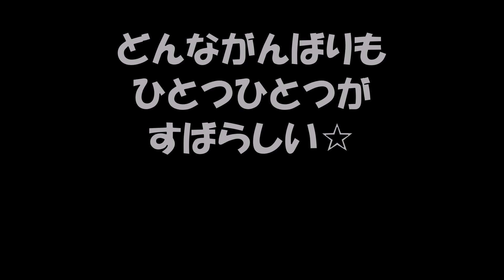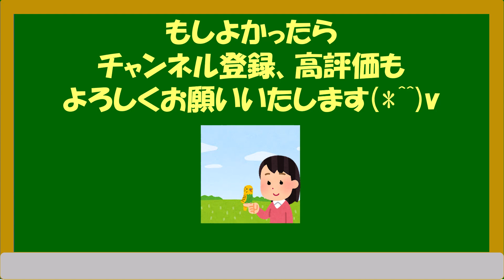【職場定着のエッセンス☆】人間関係万事、どんながんばりもひとつひとつがすばらしい☆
拝啓

いつもがんばっているみなさんへ(*^^)
今日もお疲れさまです！

人間関係でお悩みのみなさんに、
エールを贈りたいと想うきもちを
動画にしていきました(´ー｀*)ｳﾝｳﾝ

続編もこうご期待！

もしよかったら、
ゆるゆるご覧になってくださいませ☆

季節の変わり目なので、
どうぞお体ご自愛くださいませ☆

敬具